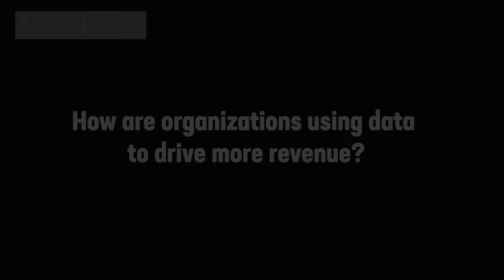Interview with F5: Using Data to Drive Revenue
How are organizations using data to drive more revenue? Adam Judd, Senior Vice President for APCJ of F5 Networks shares more.